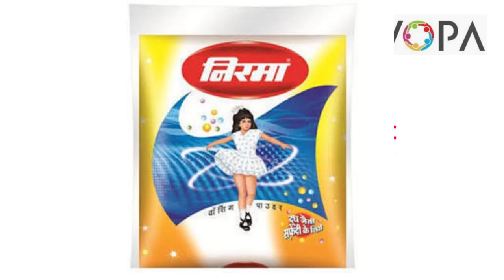10वी | विज्ञान | पाठ क्र. 9 | कार्बनी संयुगे | घरगुती गॅस सिलेंडर | V1 | VSchool